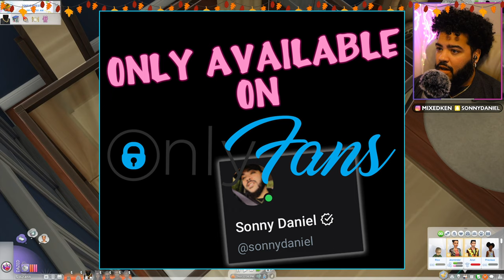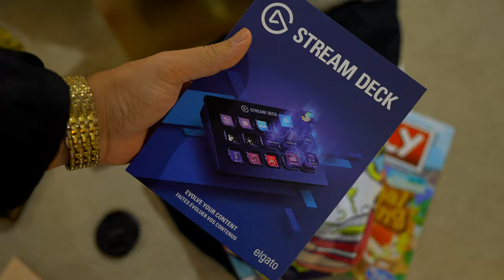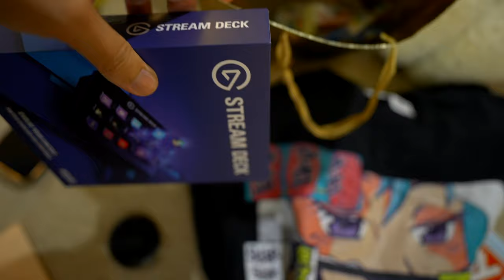Hot Chicken Takeover Mukbang! *BEST FRIED CHICKEN!